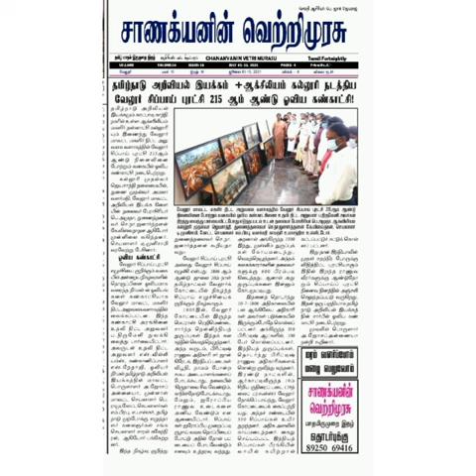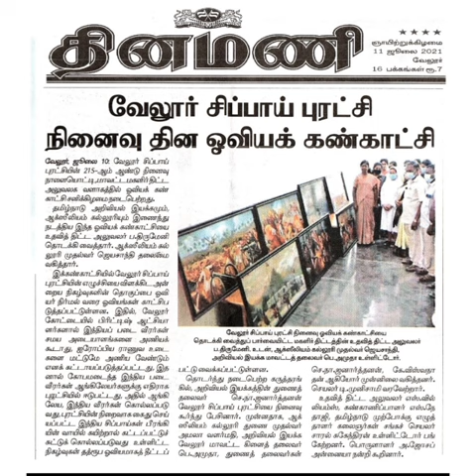Commemoration of vellore sepoy Revolt by NSS ,Auxilium college, vellore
commemoration of vellore sepoy Revolt at vellore District Rural Development Office,  Organized by NSS, Auxilium college,  katpadi vellore . on 10th july 2021.